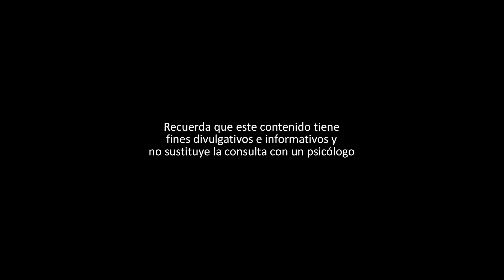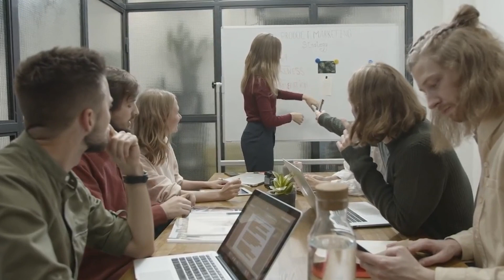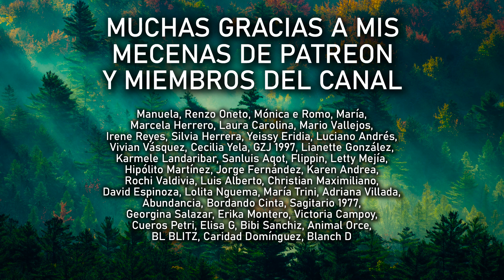¿¿SON PSICÓPATAS LOS NARCISISTAS??